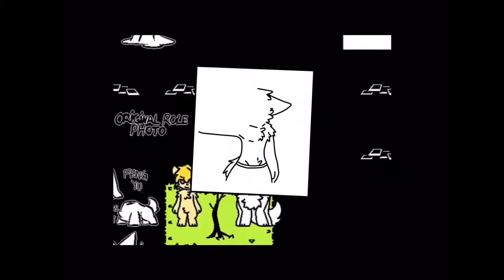Changed Dr. K Photos Speed Paint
Photo 1 on DA:

Photo 2 on DA:

photo 3 on DA:

photo 4 on DA:

all 4 on DA: